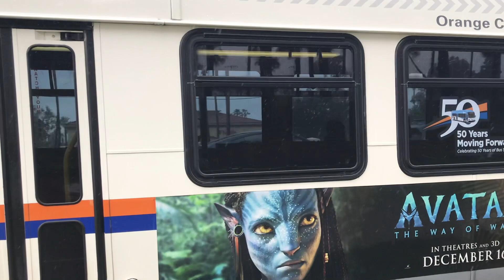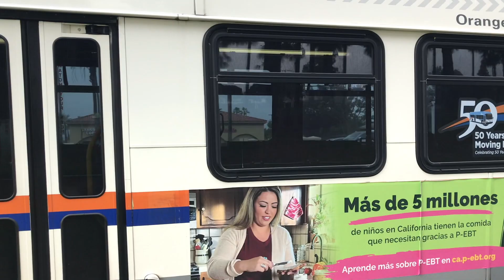Bus action at Mark Daily Field